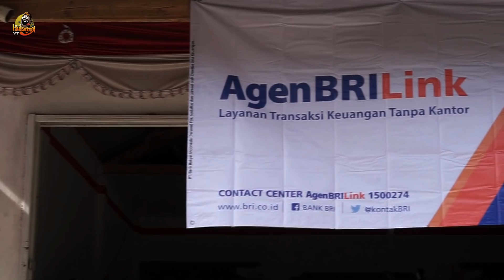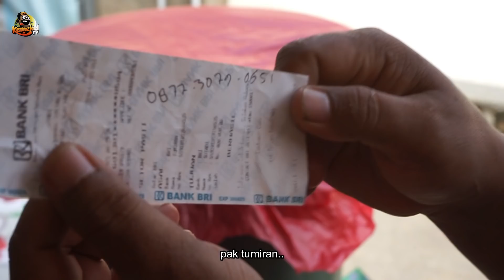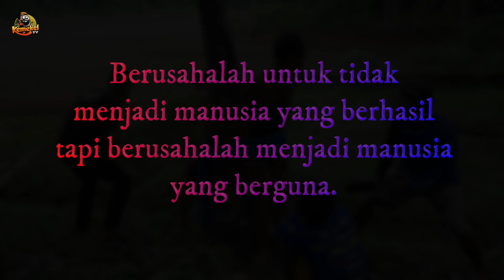GARENG DAN MANUSIA MISTERIUS‼️ | Exstrim Lucu The Series | Funny Videos 2022 TRY NOT TO LAUGH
Video ini hanya hiburan semata bila ada ucapan yang tidak berkenan kami mohon maaf yang sebesar-besarnya
Terimakasih banyak buat kalian semua, sudah mensupport kami kemekel tv,
Terimakasih banyak.

Exstrim Lucu The Series | Funny Videos | TRY NOT TO LAUGH . KEMEKEL TV
Semoga terhibur
Salam kompak
bocah - bocah karang tanjung
SEMANGAT !!!

must wacth new funny Videos 2022 top new comedy video 2022 Try to not laugh by kemekel tv